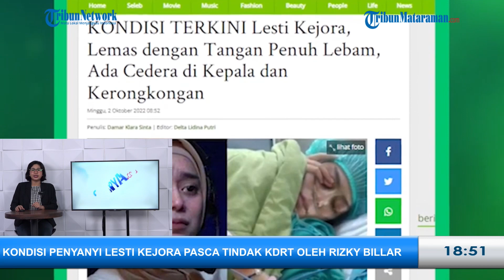Kondisi Penyanyi Lesti Kejora Pasca Mendapatkan Tindak Kekerasan Dalam Rumah Tangga oleh Rizky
TRIBUNJATIM.COM - Kondisi penyanyi Lesti Kejora pasca-mendapatkan tindak Kekerasan Dalam Rumah Tangga (KDRT) oleh Rizky Billar diungkap oleh dokter yang merawatnya.

Dokter tersebut menjelaskan bahwa Lesti Kejora mengalami cidera di kepala.

Dikutip dari Tribunnews.com, Lesty diketahui hingga saat ini masih menjalani perawatan di RSU Bunda Jakarta.

Dari keterangan Dokter Puspa H Widyowati yang merawat Lesti, Lesti tengah mengalami cidera kepala.

Dokter Puspa juga menjelaskan bahwa saat ini Lesti masih menjalani perawatan dari beberapa dokter.

Saat ini, ibu satu anak itu masih melakukan pengecekan ke beberapa dokter.

Termasuk dokter THT hingga spesialis saraf.

Sebelumnya seorang sumber juga mengatakan bahwa saat ini kondisi Lesti masih lemah dan belum mau makan.

Dikabarkan pula bahwa jebolan Dangdut Academy ini mengalami cidera di bagian kerongkongan.

Lesti Kejora sendiri sudah dua hari menjalani perawatan di rumah sakit.

Pengacara Lesti Kejora, Sandy Arifin menuturkan, kliennya masih harus banyak istirahat.

Keluarga dan kuasa hukum Lesti sedang fokus terhadap kesehatan ibu dari satu anak itu.